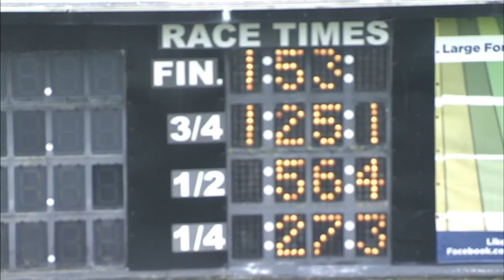Sept 13 2021 Qualifiers